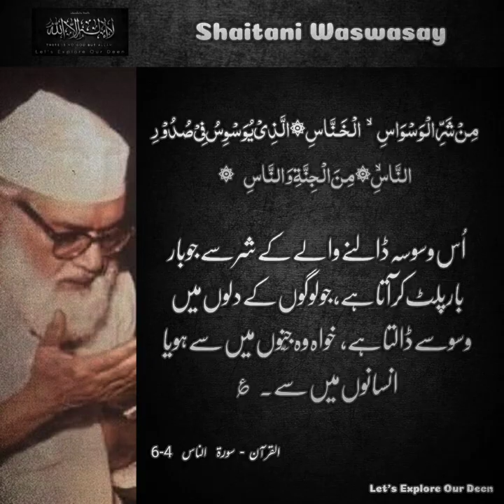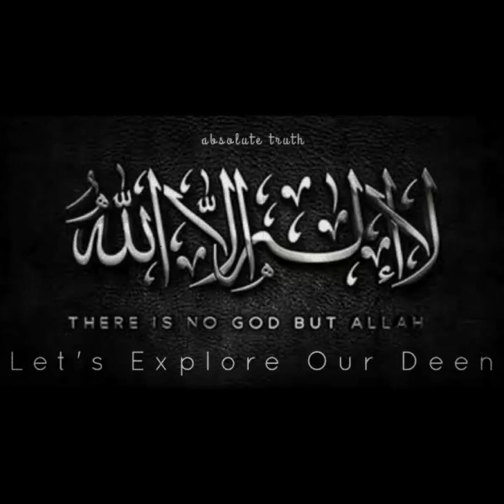Satanic Whispers | Khalid Mehmood Abbasi × Dr Israr Ahmad × Molana Moududi